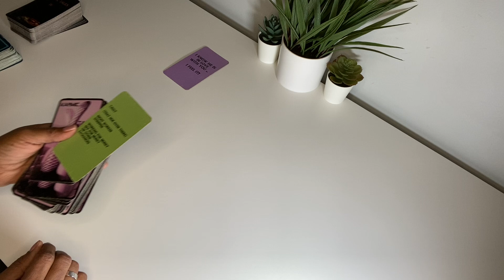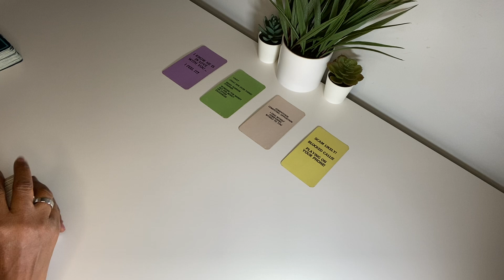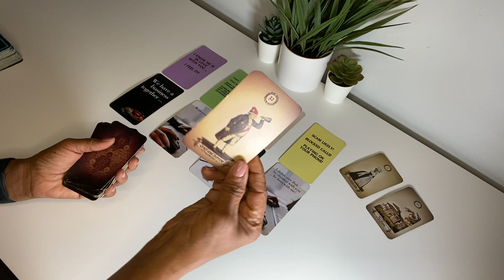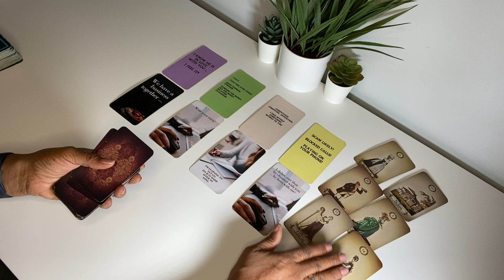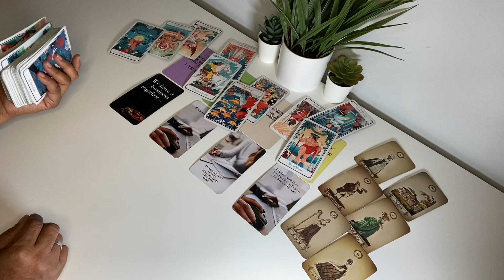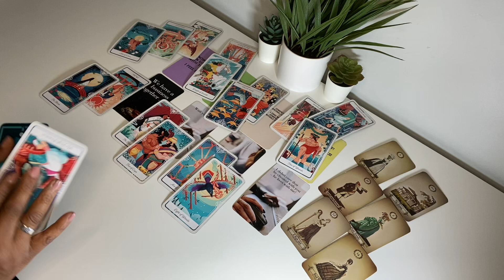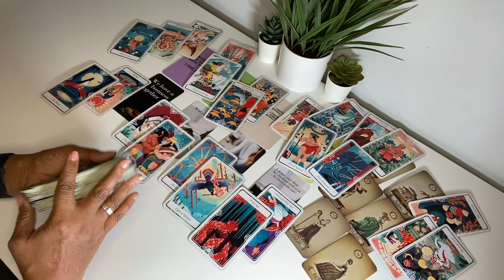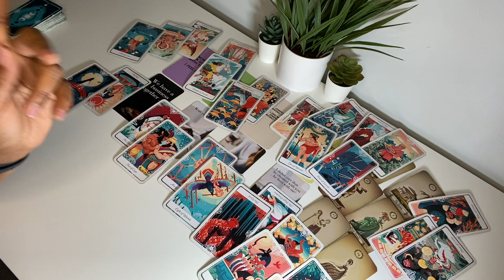SHE FINDS HERSELF COMPARING THE TWO OF YOU! DIDN’T CARE HE CHEATED, THEY LIVE TOGETHER..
SHE KNOWS HE LOVES YOU, SHE CAN FEEL IT …